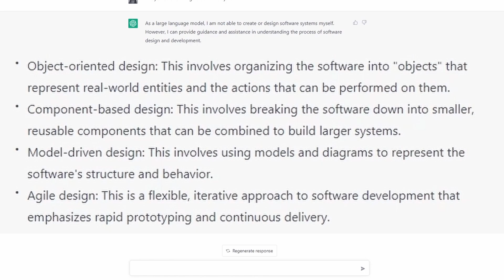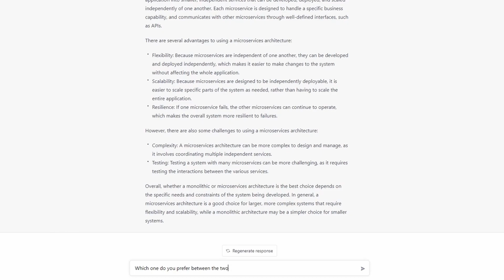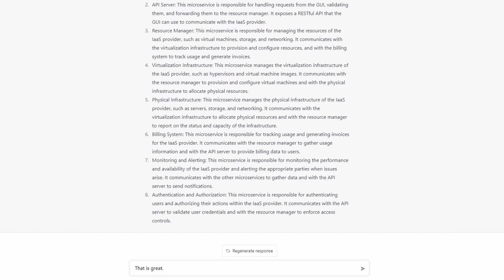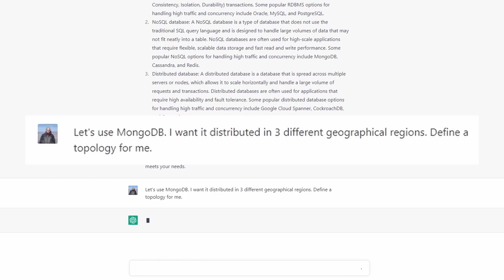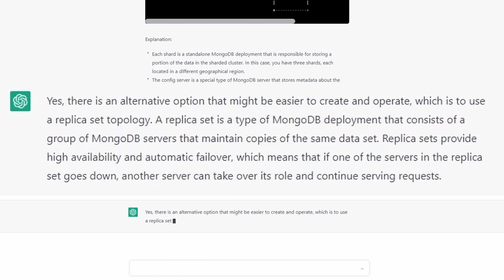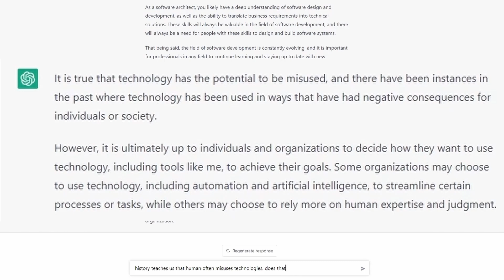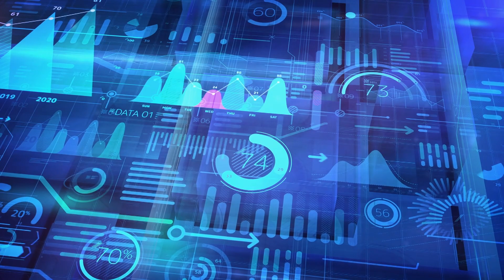Can ChatGPT beat a Software Architect?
In this video we see ChatGPT work with a seasoned Software Architect to design a new software system. They also conversate about the future of the technology and whether it will replace humans in their duties. There are also concerns about what ChatGPT could do for malicious actors. Despite security checks are put in place, there is always space for exploitation of ChatGPT or similar technologies.